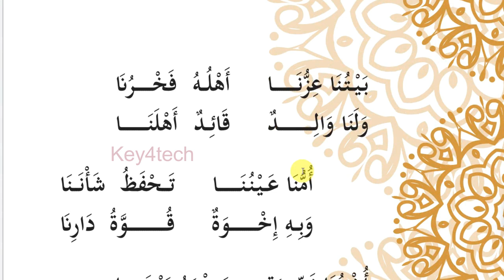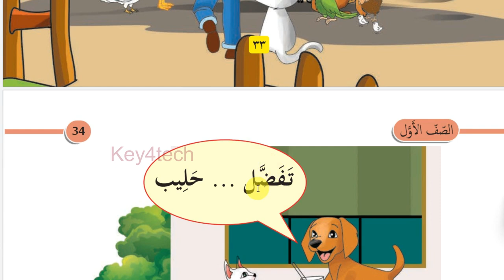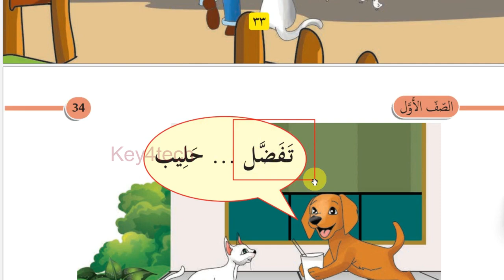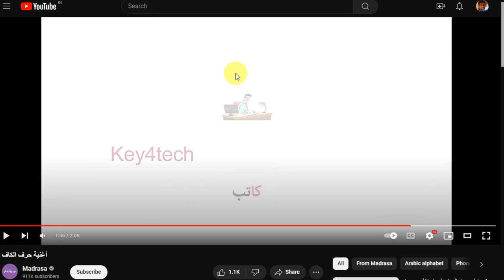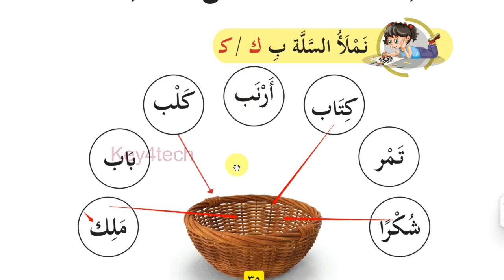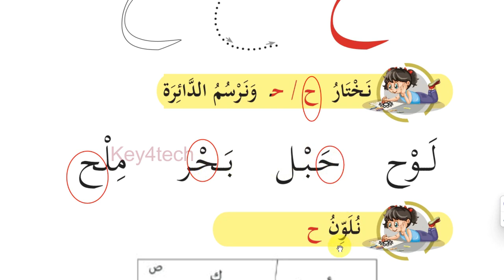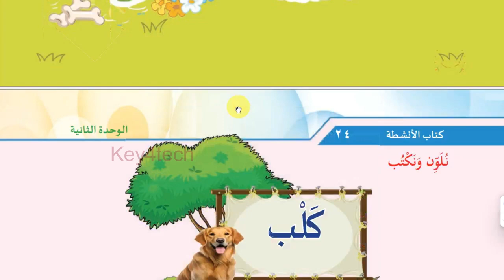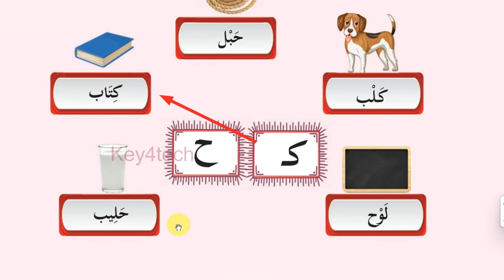Class 1 Arabic Online Class | Unit 2 | Page 31-36 | Activity Book Page 23 -26 | New Text Book 2024